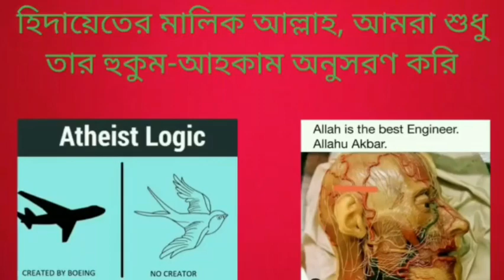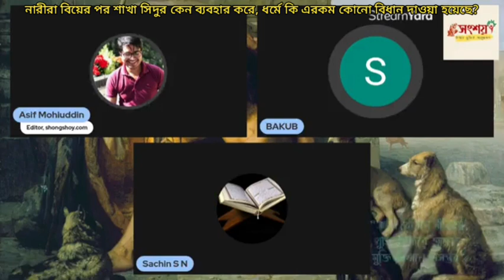নারীরা বিয়ের পর শাখা সিঁদুর কেন ব্যাবহার করে, ধর্মে কি এরকম কোনো বিধান দাওয়া হয়েছে?